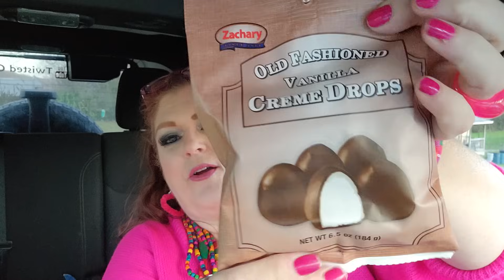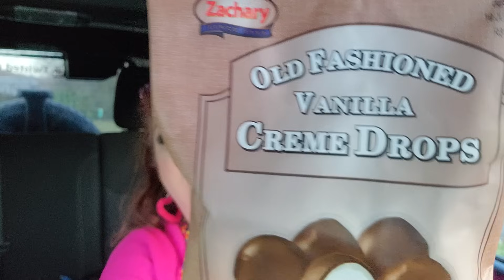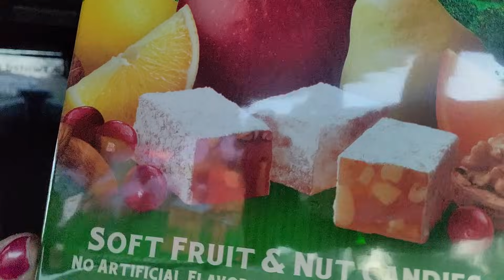DOLLAR GENERAL HAUL | December 10, 2023